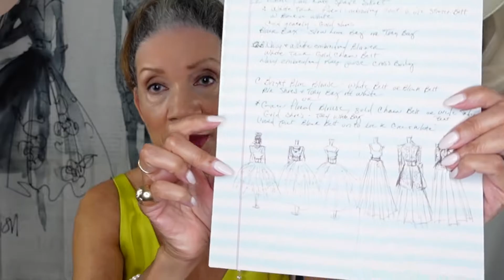How I Restyle My Wardrobe Pieces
Create fabulous fresh new looks using your existing wardrobe. It's not always about a new clothes haul. Add a new accessory, mix & match differently to create an updated curated look!

Black stretch belt